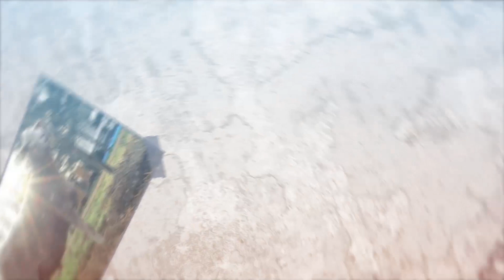REYNALDO BONINO - EXPO VIENTRES ANGUS - FLORIDA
EXPO VIENTRES ANGUS - FLORIDA - REYNALDO BONINO
Casi duplicamos la cantidad de ejemplares de la primera exposición Angus de Otoño, organizada en 2016, por la Asoc. Rural de Florida, dijo el presidente de la entidad, al hacer un balance de la muestra.
Subrayó que “no sólo se ganó en volumen de participantes sino en nivel, lo que pone al evento, ya; en su segundo año, en la agenda de los eventos ganaderos más importantes del país”.